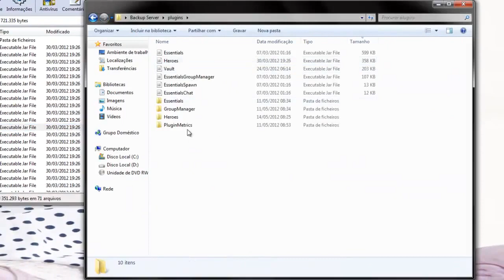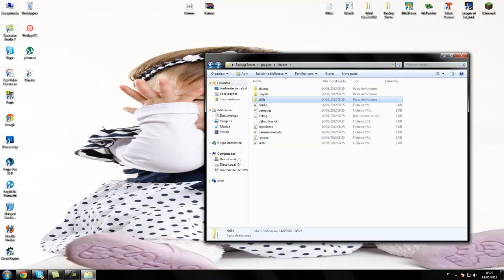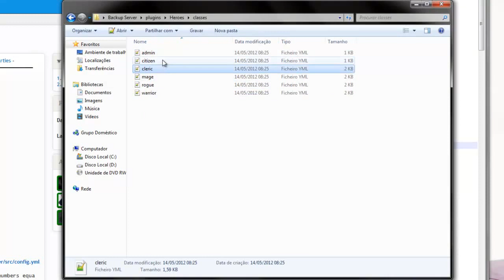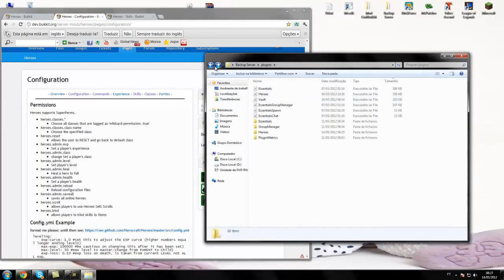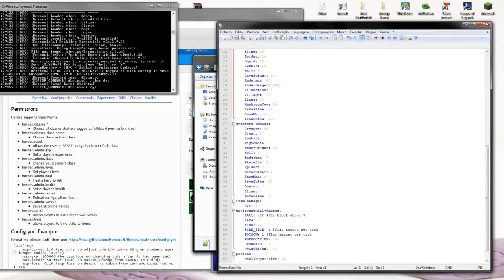[Tutorial]Heroes - Classes e Poderes Minecraft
►Site Bukkit:◄

►Permission:◄

X

►Contatos◄